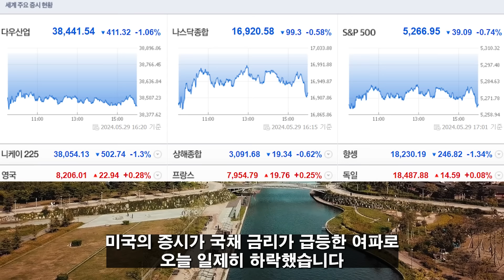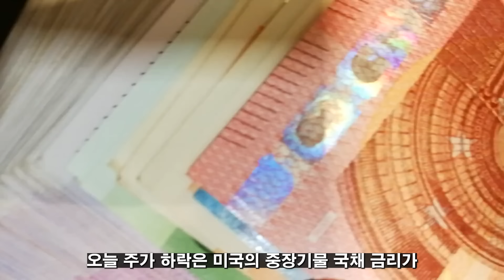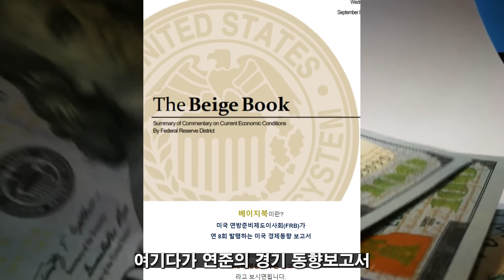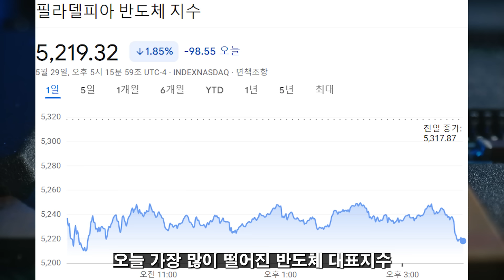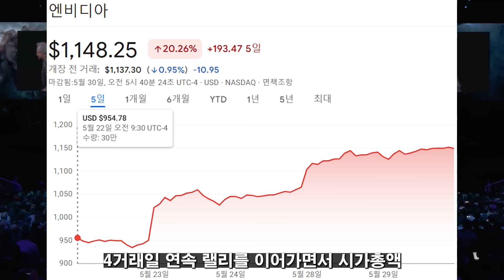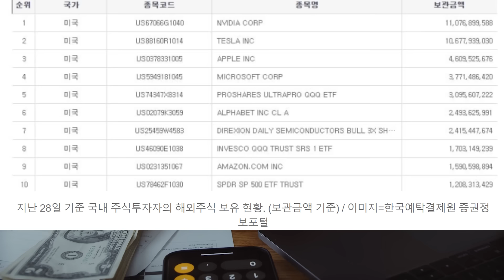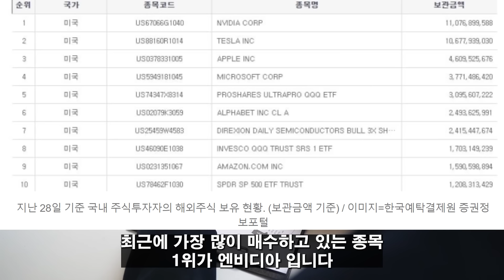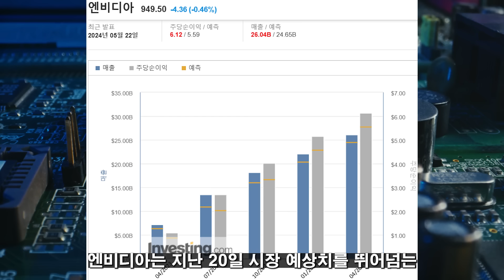(힐링여행자 미국 주식 브리핑) 미국증시 엔비디아가 불러온 최강의 상승장에 찬물을 끼얹을 악재는? 4년 만에 드디어 역전! 해외주식 보관금액 1위 종목은?